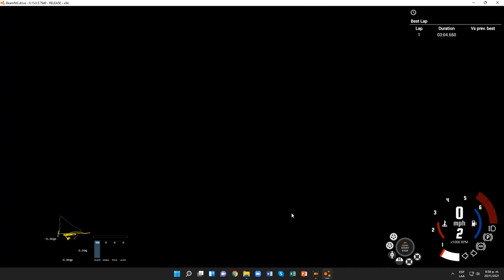BeamNG.drive (Time Trials) (Fiat 600 [Blue])